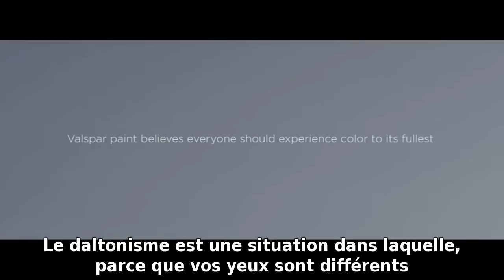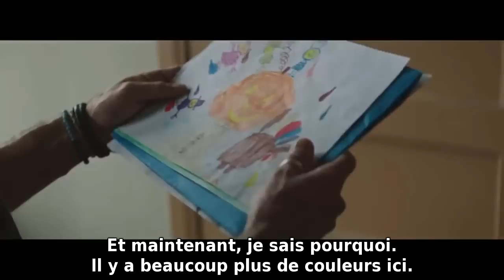LUNETTES pour DALTONIEN, VOIR les COULEURS !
LUNETTES pour VOIR les COULEURS !
La société Enchroma a réussi à développer des lunettes permettant au DALTONIEN de voir les couleurs. Les daltoniens ne vois normalement qu'une partie du spectre lumineux. Le défaut dans l'appréhension des couleurs est différent selon le type de daltonisme, les lunettes sont donc réalisées sur mesure comme des lunettes de vue.